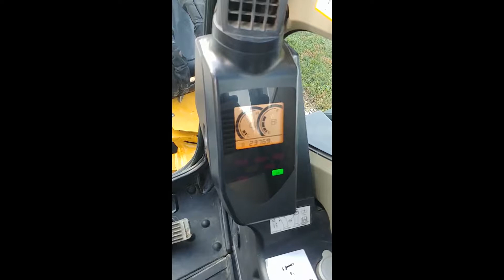2012 DEERE 50D For Sale